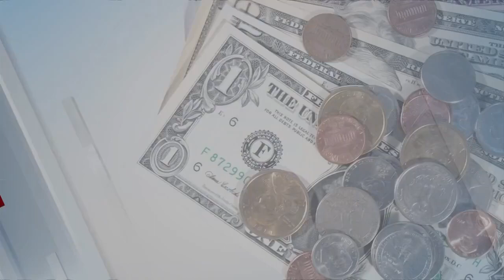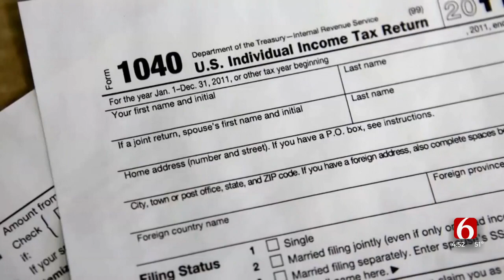Money Monday: Filing Taxes With Paul Hood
Tax season is right around the corner and many of us may have questions as we gear up to file. Here to help us out is financial expert Paul Hood from Hood CPAs